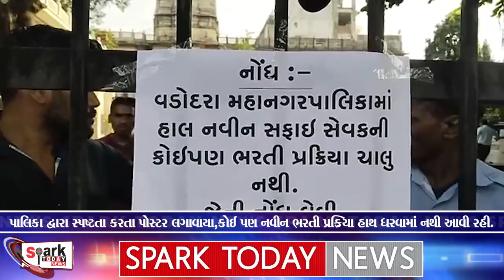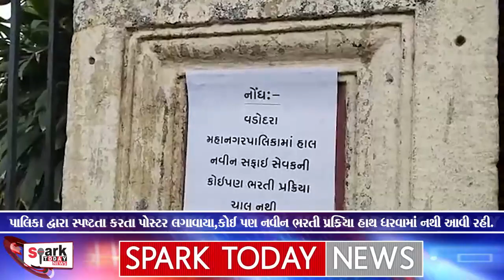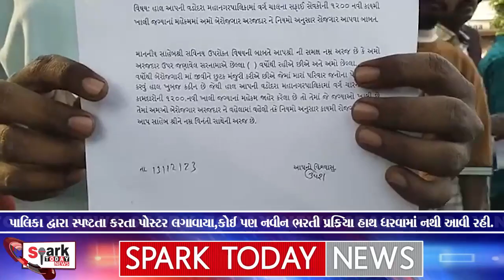પાલિકા દ્વારા સ્પષ્ટતા કરતા પોસ્ટર લગાવાયા,કોઈ પણ નવીન ભરતી પ્રક્રિયા હાથ ધરવામાં નથી આવી રહી 2023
પાલિકા દ્વારા સ્પષ્ટતા કરતા પોસ્ટર લગાવાયા,કોઈ પણ નવીન ભરતી પ્રક્રિયા હાથ ધરવામાં નથી આવી રહી.